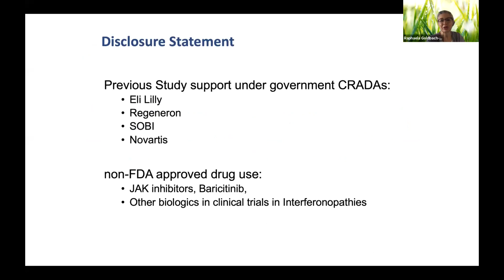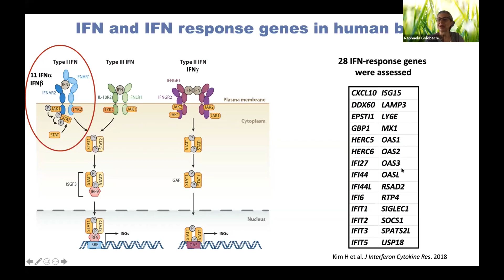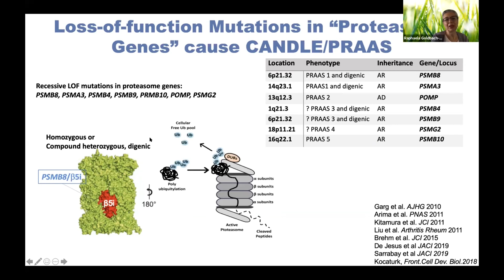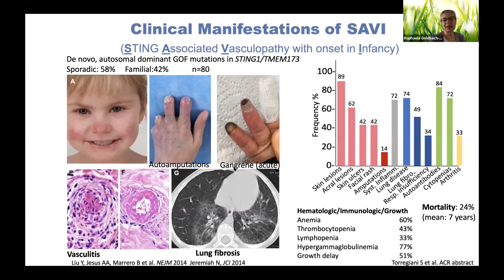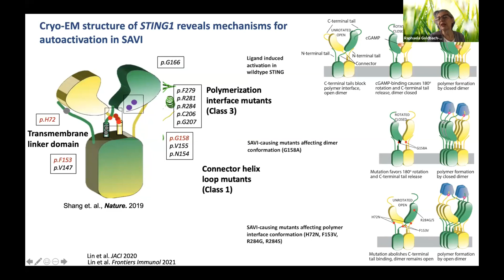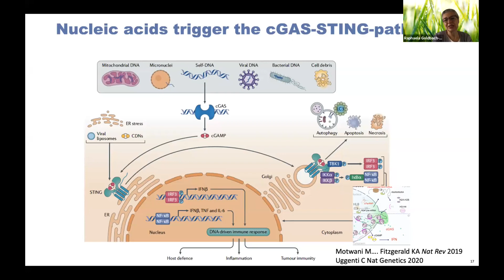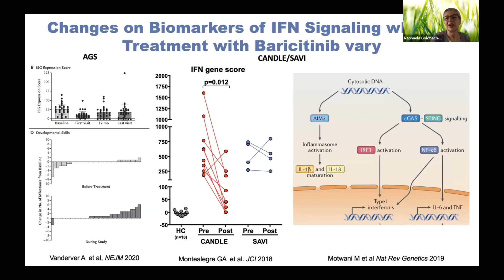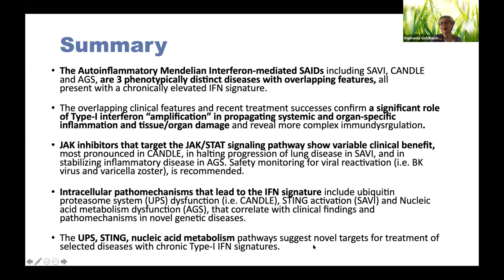The expanding spectrum of interferonopathies and novel insights in their pathogenesis, Raphaela Gold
Raphaela Gold